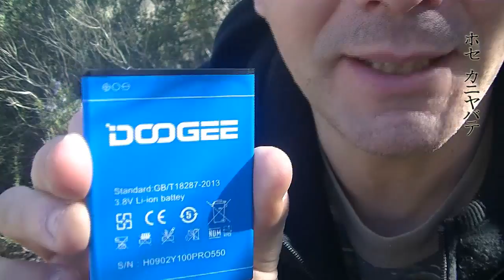Como hacer fuego con la batería del telefono movil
Ninjutsu-Cañabate-Ryu os enseña hoy a como iniciar un fuego con la batería de vuestro teléfono móvil